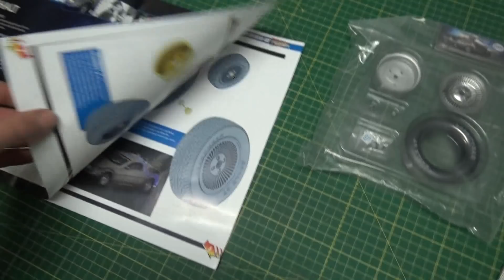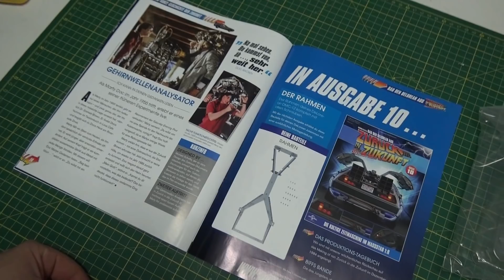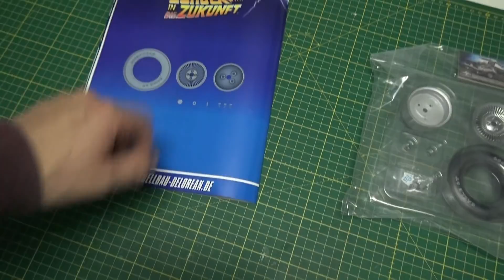Back to the Future - Bau den DeLorean - Eaglemoss # Ausgabe 009 deutsch